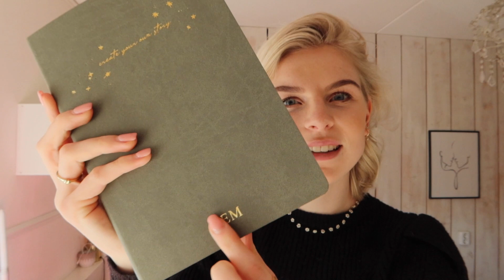BESCHUIT MET MUISJES!!! vlog | FEMKE MEINES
Een nieuwe week! Waarin ik super lekker ga sporten, hele leuke opnames heb eeeen op kraam bezoek ga!

Liefs, Femke ♥︎

Liefs Fem 💕

Elke dinsdag & zondag om 15:00 uur komt er een vlog online